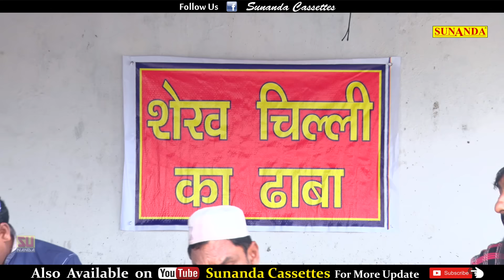शेखचिल्ली का ढाबा !! Full Movie !! New Comedy 2019 !! Shekh Chilli !! Sunanda Cassettes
SHEAR VIDEO. AND

LABEL - Sunanda Cassettes
Produced by- Ratan Kumar 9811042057
Director - Dr. Zakir Ali

Artist - HARIRAM TOOFAN , MONI SHARMA , DR. ZAKIR ALI ,
             SHEELA TUFAN , IRSHAD RAJA ,  RATAN KUMAR , VIKAS
             IMRAN THAKEDAR , SANJEEV JANGDA , FARMAN , BONA
             SALMAN QURESHI

Banner - DEEPAK KUMAR

EDITOR , EFFECTS : DEEPAK KUMAR

DOP  RAJU PAL

Spl Thenx ... Ayansh Deep Ratan

Shekh chilli New Comedy 2019

ShekhChilli Comedy

shekh chilli ki film

Dehati comedy

shekh chilli,

desi comedy

shekhchilli,

shekh chilli comedy hd video,

shekhchilli funny movie,

 shekhchilli funny video,

dehati comedy shekhchilli

 shekh chilli ki comedy video,

shekh chilli comedy video funny,

 shekh chilli comedy video film

 shekh chilli comedy video gane

 comedy shekh chilli ka video,

 dr shekh chilli comedy video,

 shekh chilli comedy video doctor,

शेखचिल्लीकॉमेडी Sunanda Cassettes